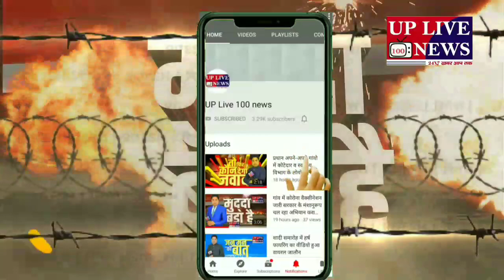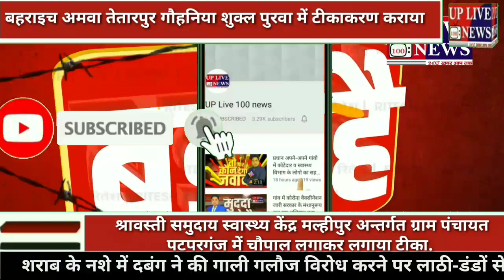श्रावस्ती समुदाय स्वास्थ्य केंद्र मल्हीपुर अन्तर्गत ग्राम पंचायत पटपरगंज में चौपाल लगाकर लगाया टीका